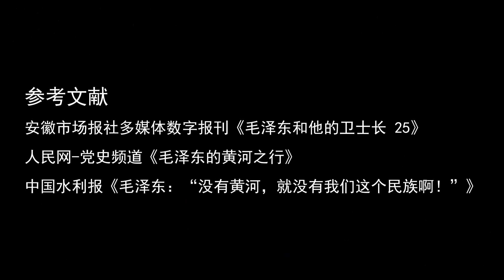白云山老和尚，为何对毛主席说：别人皆能游黄河，唯独主席不行？